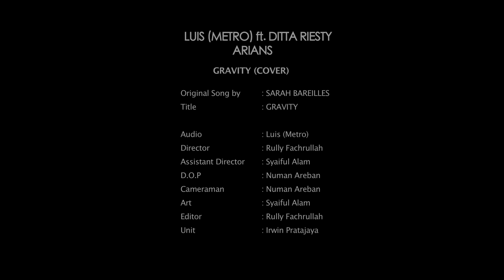Gravity - Luis & Ditta (ARIANS) COVER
Sara Bareilles - "Gravity" covered by @LuisOFmetro & @Dittariesty (ARIANS)

Audio : Luis (METRO)

Video : Equator Line Picture

Director : Rully Fachrullah

Assistant Director : Syaiful Alam

D.O.P : Numan Areban

Cameraman : Numan Areban

Art : Syaiful Alam

Editor : Rully Fachrullah

Unit : Irwin Pratajaya

Recorded @DW8Studio

Contact Person :ARIANS :  Hendarto - 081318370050
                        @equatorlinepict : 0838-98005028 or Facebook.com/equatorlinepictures